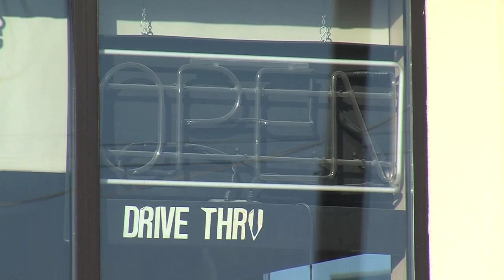No One Injured In Wendy's Restaurant Fire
A weekend fire has closed a local restaurant on Central Street.  There were no injuries and damage was pegged at about $40,000 dollars following an early morning fire at the Wendy's Restaurant on Central Street early yesterday morning. Sixteen firefighters from three halls responded and safely evacuated all of the employees. Firefighters has the grease fire in a deep fryer out in no time. The fire has been deemed accidental. It's not known when the restaurant will reopen.